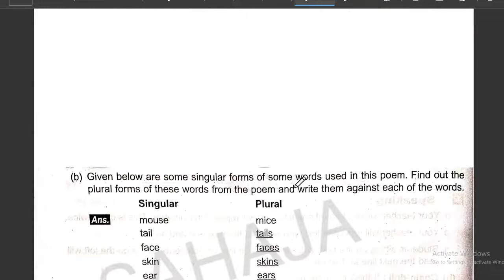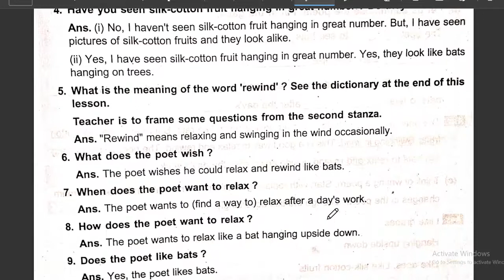6 class English lesson 1 odia medium questions and answers mice | class 6 osepa english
@sahaja sikhya
Welcome to sahaja sikhya .Odia study channel ,for your study .It is a study channel that helps students to easy learn in odia . In this channel we make videos of study .In this channel we make videos for 6th class,7th class,8th class,9th class,10th class.

 Sahaja Sikhya